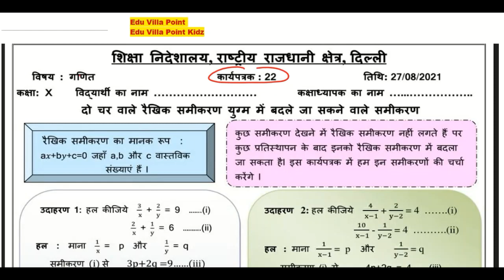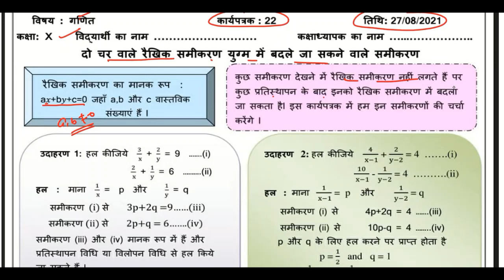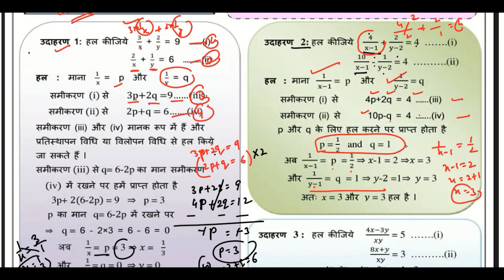Class 10 Math Worksheet 22(27/08/2021) Hindi Medium | Edu Villa Point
DOE Worksheet 22Solution | Class 10th | 27-August-2021 |Math | CBSE NCERT DELHI
Worksheet 22Solution
Today's WorkSheet
 DOE worksheet
27 August   Class 10 to 8  Worksheet 22Math me
27 Aug   Class 10 to 8  Worksheet 22Math me
27 August  Class 10 Worksheet 22
27 August   Class 10 Worksheet 22
27 August  Class 10 Worksheet 22

Maths Worksheet 22Class 10(27/08/2021) Hindi Medium/Class 10 Maths Worksheet22/ worksheet Maths8 Class10
Math Worksheet22Class 10 (27/08/2021)/ worksheet Math8 Class 10/ Class 10Math Worksheet 22
Math Worksheet 22Class 10 (27/08/2021)/ Class 10 worksheet  Math 8/ Math Worksheet22hondi Worksheet22Class10(27/08/2021)Hindi Medium/ worksheet Math8 Class10/Class10 Math workshet8
Math  Worksheet 22Class10(27/08/2021)Math medium/Math Worksheet22Class10/Class10 Math workshet8
Class  8 social Math  Worksheet 22
Class 10 Hindi work sheet  Both  Math medium and Hindi Medium